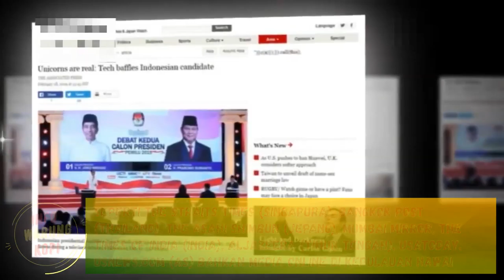Blunder Prabowo Soal Unicorn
Prabowo seperti tak paham bahkan tak yakin dengan ucapannya soal unicorn. Ketidakyakinan itu menjadikannya blunder. Dan akhirnya pernyataan soal online-online mendunia. Beberapa media massa internasional mengatakan seorang calon presiden yang bahkan tak bisa memahami dunia online, calon presiden yang aneh, dan calon presiden yang tak siap dengan globalisasi. Masih yakin dengan Prabowo?